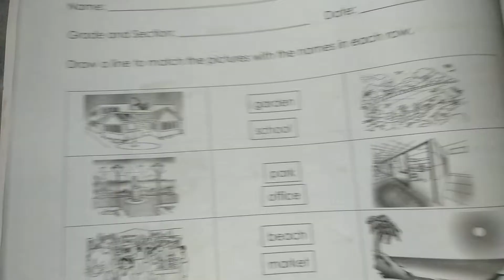Match pictures with the correct Names of each Place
Grade 1 English Activity Sheets Page 12 3rd Quarter